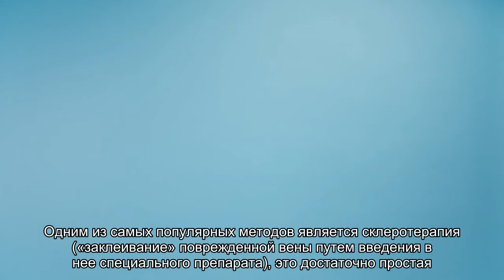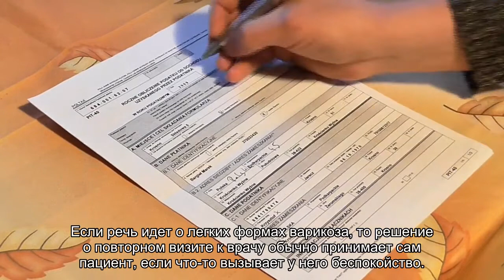Как лечат варикоз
Многие люди, которые хотели бы избавиться от варикозной болезни, постоянно откладывают поход к специалисту на потом. Одни боятся, что лечение займет слишком много времени; другие вообще очень плохо представляют, что их ждет на приеме у флеболога, поэтому опасаются туда идти. Чтобы внести ясность в этот вопрос, мы попросили подробно рассказать об основных этапах лечения варикоза Станислава Анатольевича Крылова, хирурга-флеболога, врача высшей категории, заведующего отделением флебологии laquo;Центра Флебологииraquo; в Петербурге.